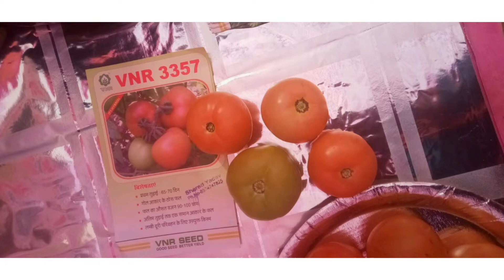VNR HYBRIDS, Aaj ki kheti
VNR CROP PICS
VNR CROPS